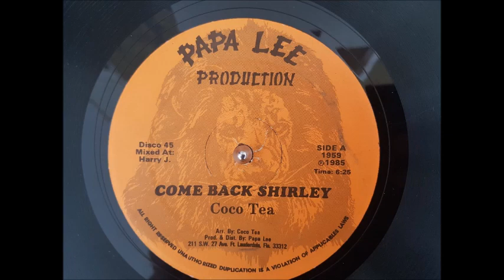COCO TEA COME BACK SHIRLEY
TOP 12 INCH  PAPA LEE PRODUCTION ENJOY